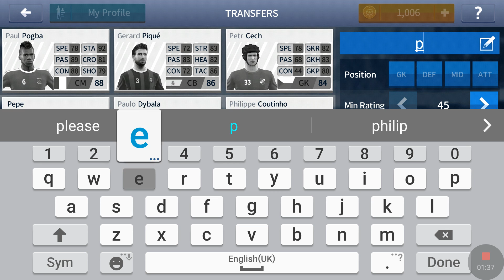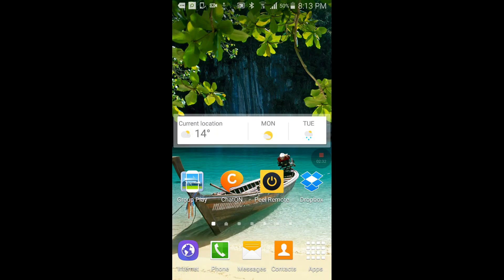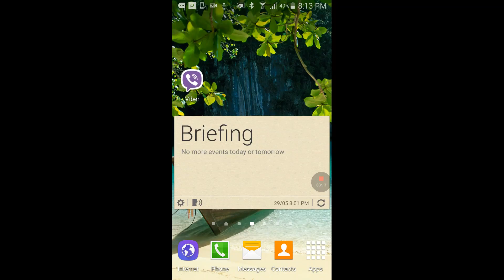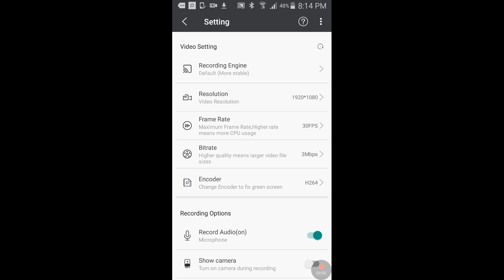Shotes video ever